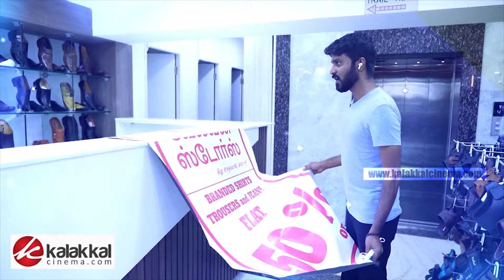இது நிஜத்துல நடந்த இன்னும் நல்ல இருக்கும் - Laabam Day 2 Public Review...! | VijaySethupathi | Tamil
Dikkiloona is live 🥳

இது நிஜத்துல நடந்த இன்னும் நல்ல இருக்கும் - Laabam Day 2 Public Review...!